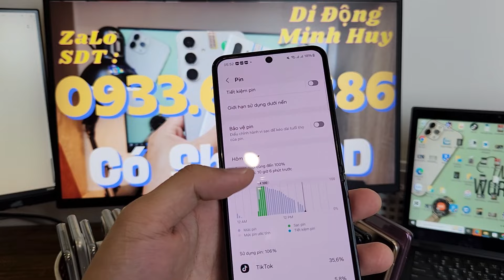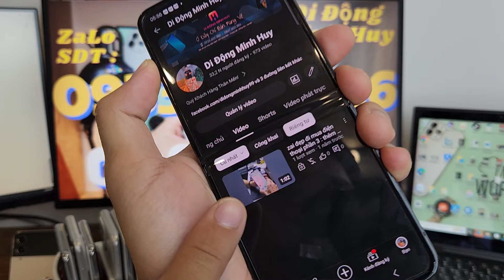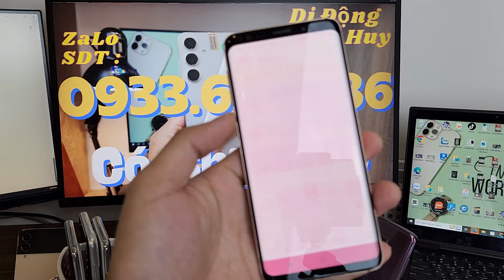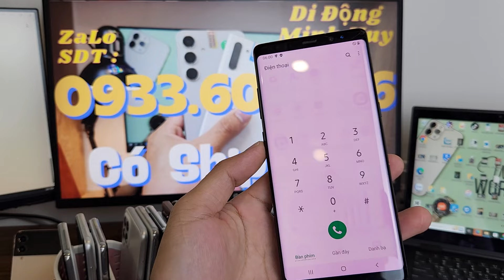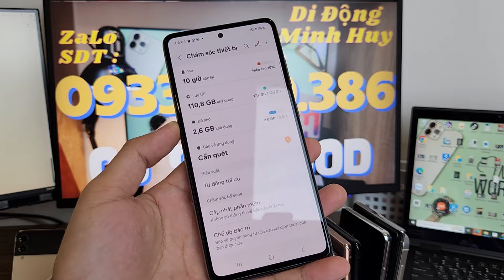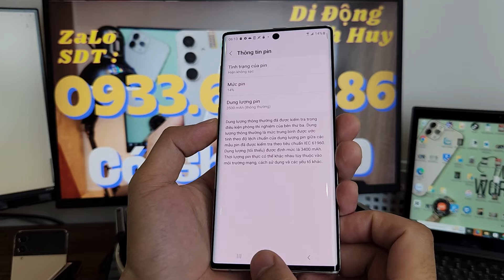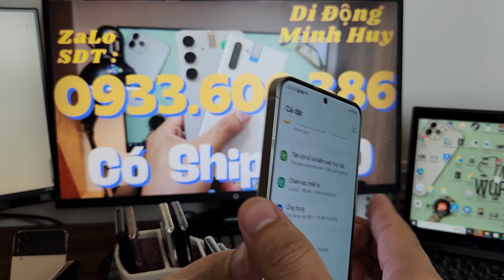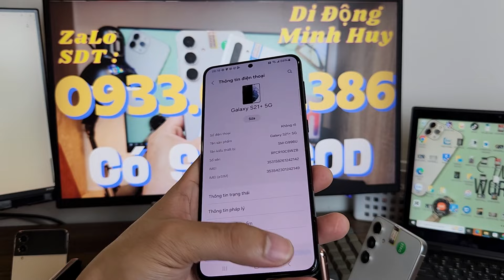HAY PHẾT ! VỀ NHIỀU NOTE 8 1490K S9 1390K ZFLIP 4 M33 A12 A32 A52S S21 PLUS VÂN VÂN VÀ MÂY MÂY